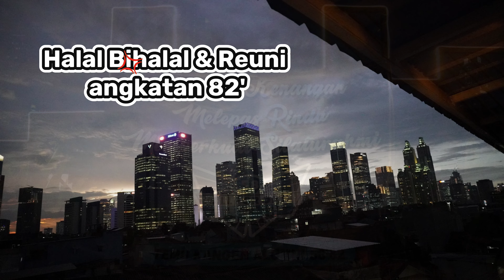REUNI & HALAL BIHALAL SMP 58 JAKARTA ANGK '82